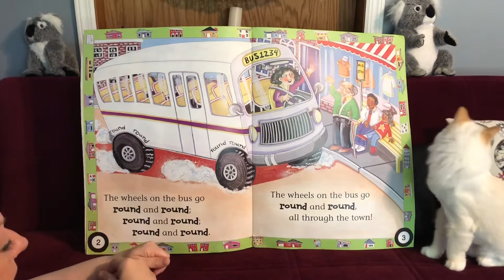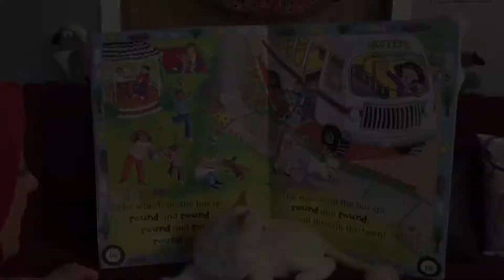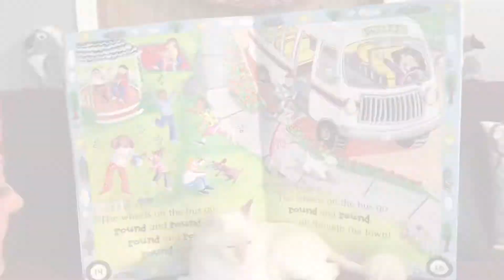“The Wheels on the Bus” Sing-Aloud